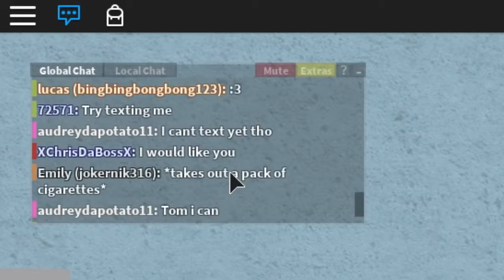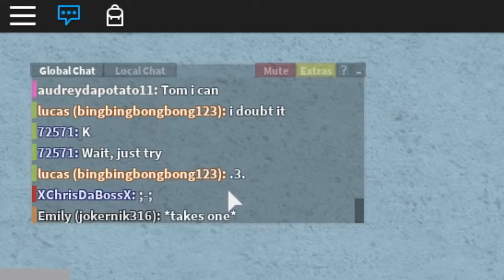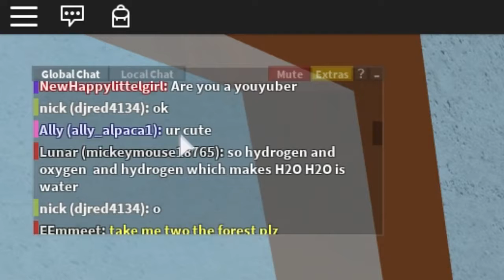Denis Roblox : NO ONLINE DATING IN ROBLOX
Denis - Roblox & More! :
► I LOVE CATS T-­Shirt Now Available!